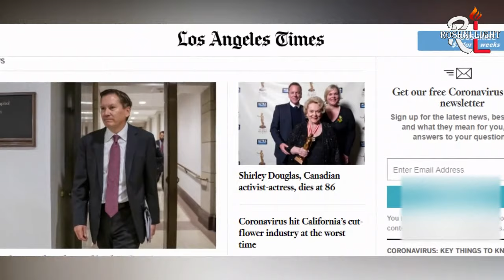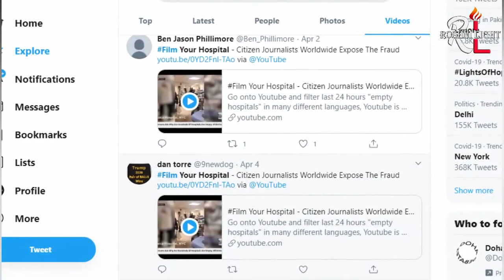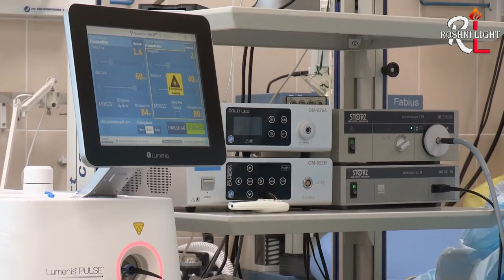International Journalists's View About Current Situation